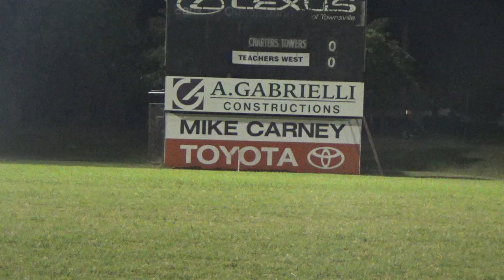Bulls A v TW 08 05 19 pt1